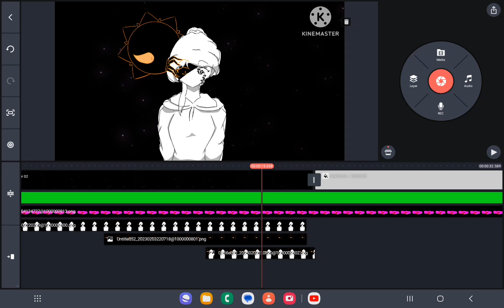wip (for le next vid)